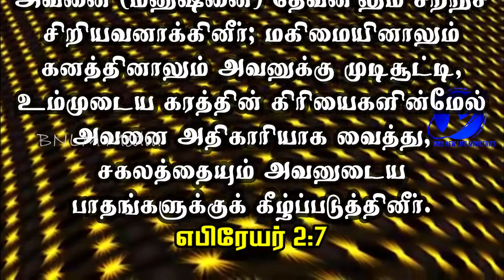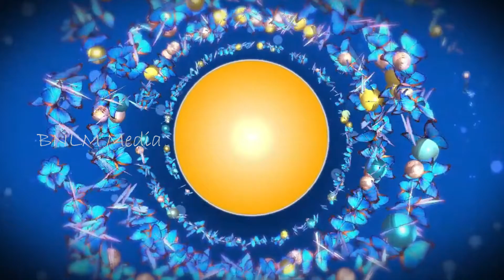20-03-2021 / ஆமென் சொல்லுங்கள் / Say Amen/Pastor.A.Arun Paul Isaac/Pollachi Church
March 20th 2021 / 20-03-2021 / ஆமென் சொல்லுங்கள் / Say Amen / Pastor.A.Arun Paul Isaac / Pollachi Church / NKJV / MKJV / NIV / Hebrews 2:7 / You have made him a little lower than the angels; You have crowned him with glory and honor, And set him over the works of Your hands.

12/1, Ayya Samy Lay Out,
Mahalinga Puram, Pollachi - 2

SUNDAY SERVICE TIMING :
Morning 1st Service   08:00 Am - 10:30 Am
Evening 2nd Service  04:30 Pm - 06:30 PM

BANK DETAILS :
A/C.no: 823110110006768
IFSC : BKID0008231